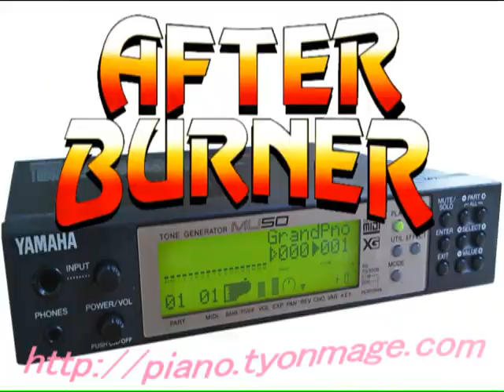アフターバーナー AFTER BURNER for MU50 YAMAHA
YAMAHA MU50 is playing AFTER BURNER by native MIDI data.
ヤマハMU50のみでセガのアフターバーナーを演奏しています。

Part Map
Part 1 : Square lead
Part 2:  Punch Thumb Bass
Part 3:  Distortion Guitar
Part 4:  Overdrive Guitar
Part 5: Feedback Guitar 2
Part 6: Feedback Guitar
Part 7: 60's Strings / S.Strings
Part 8: Arco Strings / Velo Strings
Part 9: Electric kit
Part10: Rock Kit
Part11: Vibes K
Part12: Sine Marimba / Pulse Saw
Part13: Saw Lead
Part14: Impact Hit
Part15: Square Lead
Part16: Hollow

"ファイナルテイクオフ" MU50バージョンはこちら

ボーナスステージBGM "CITY202" MU50バージョンはこちら